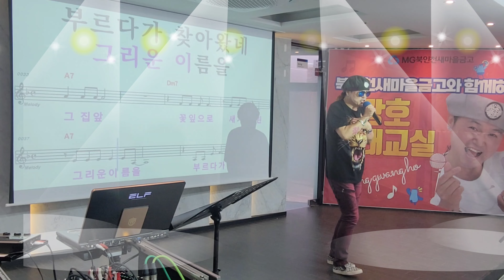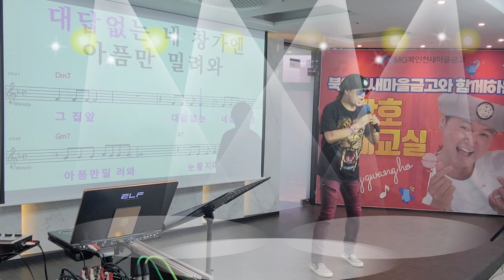그집앞/원곡 이재성/노래강사 송광호노래교실/북인천새마을금고